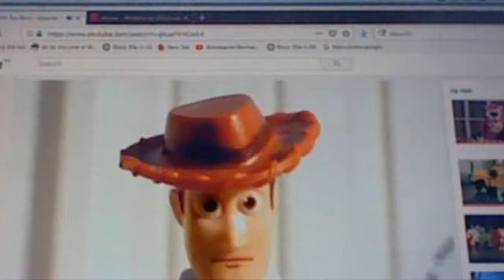disney vs kindergarten teacher trailer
the scene is from the lion king 1/2 trailer.
the screen is from pokemon (kindergarten chaos)
this picture is from fire emblem awakening. tharja is here.
clip: lego toy story mini movie
help the disney characters beat the super smash bros characters. those characters are boring.